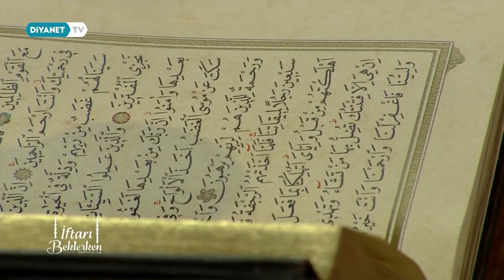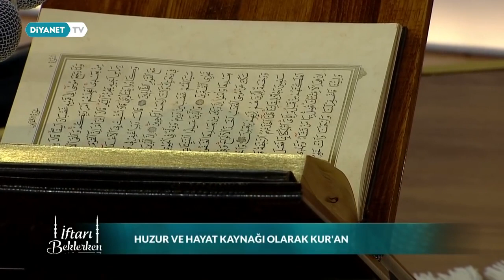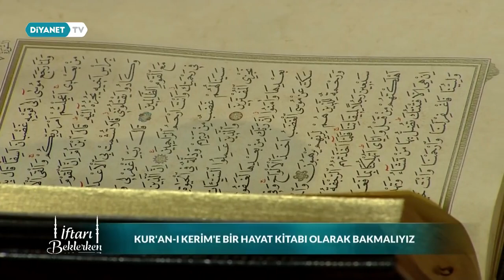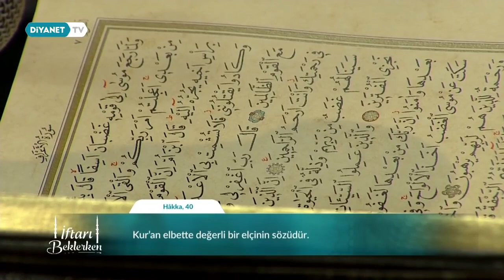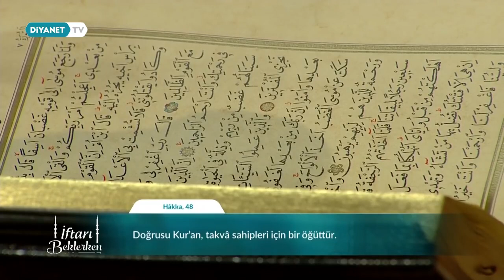Mustafa Demirci ile İftarı Beklerken 3. Gün - Sözlerin En Güzeli Kur’an ı Kerim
Konuk: Hafız Osman Şahin - (DİB  Mushafları İnceleme ve Kıraat Kurulu Başkanı) ve Prof. Dr. Mehmet Emin Maşalı - (Marmara Üni. İlahiyat Fak. Öğr. üyesi)